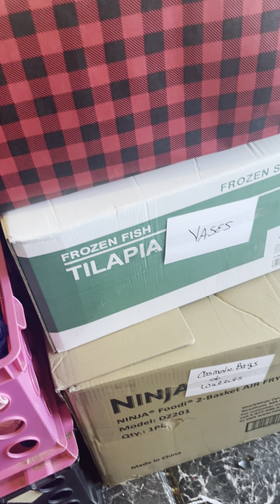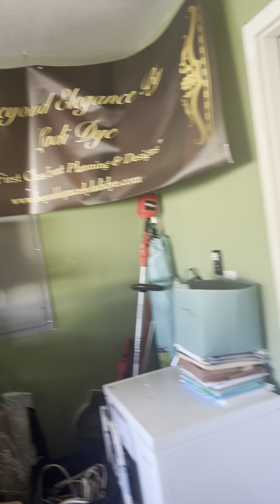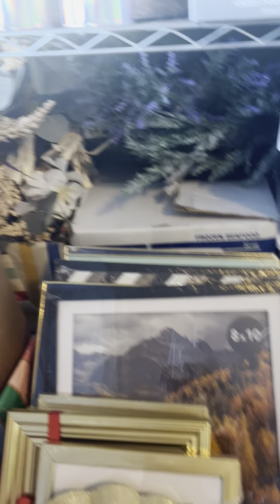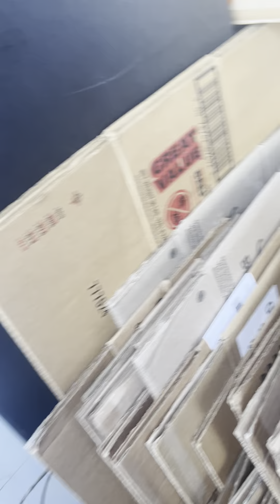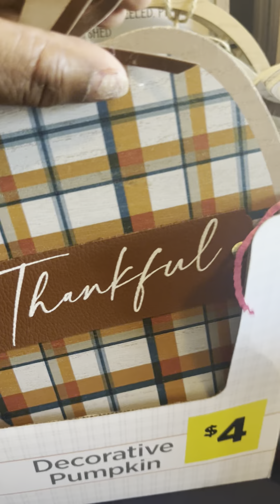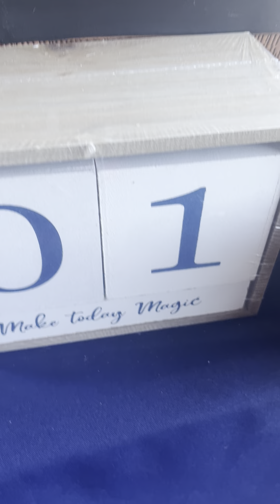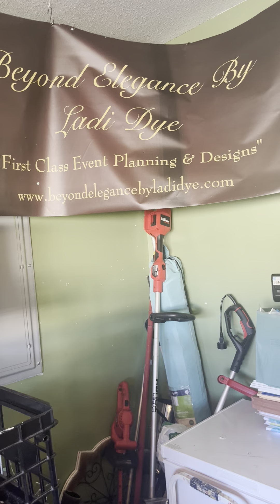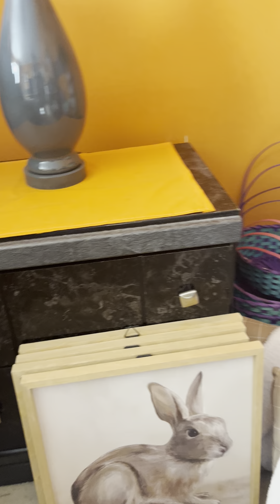It is Finished! Inventory Organized